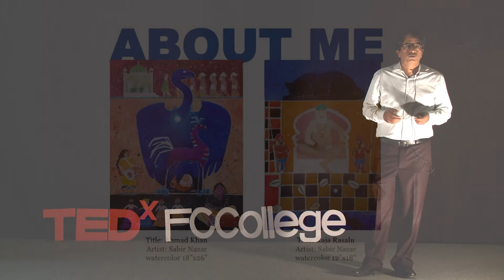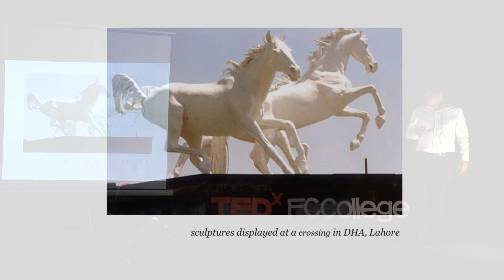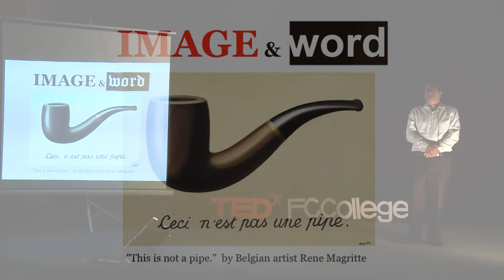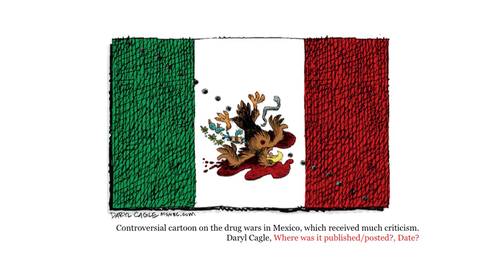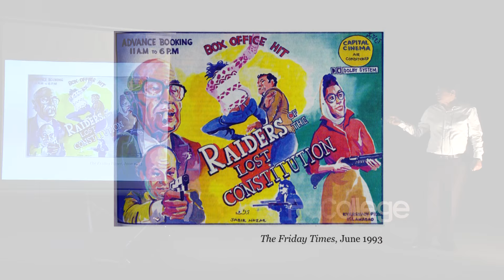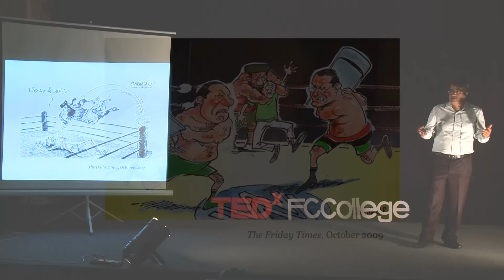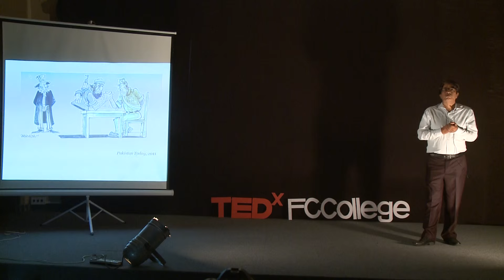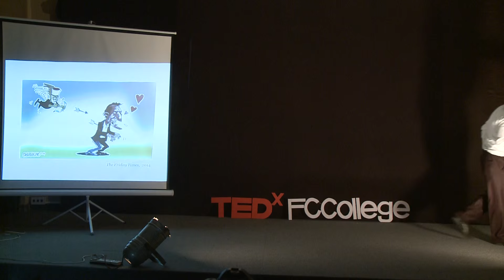Go Boldly | Sabir Nazar | TEDxFCCollege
Sabir Nazar discusses what it means to 'Go Boldly' while being a political cartoonist and what drives his creative process.